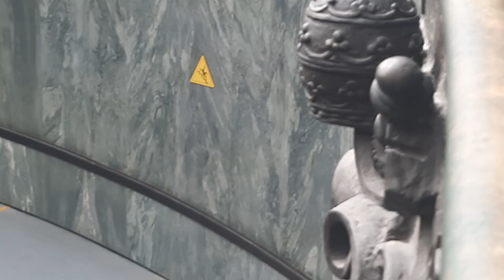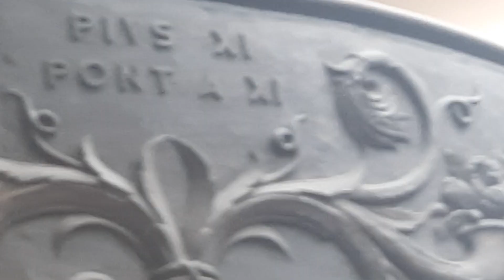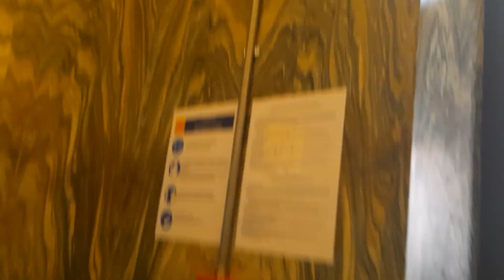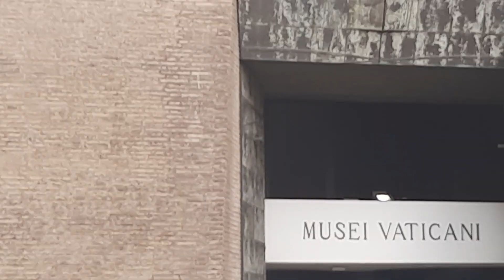Винтовая огромная лестница Ватикана- Идентичная Не Современная Подделка, А настоящая Ракушка Рапан!